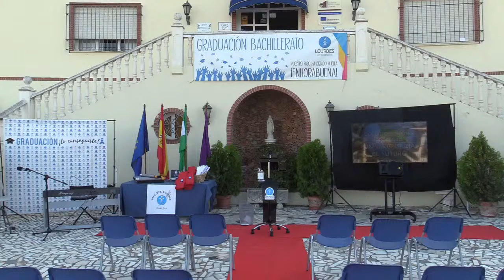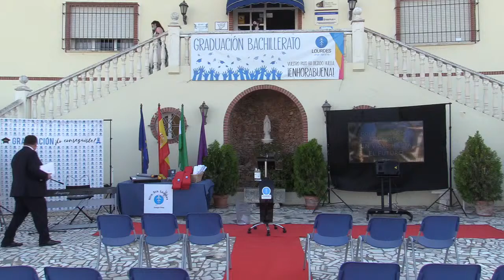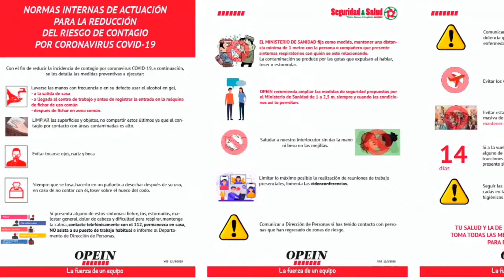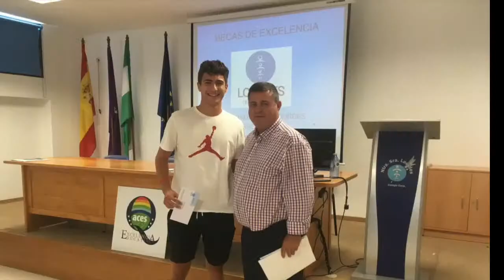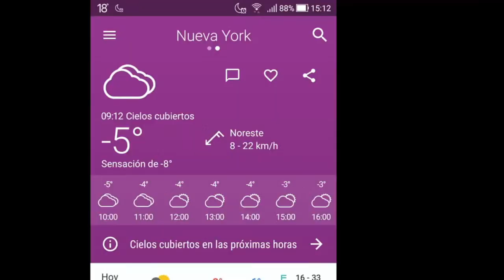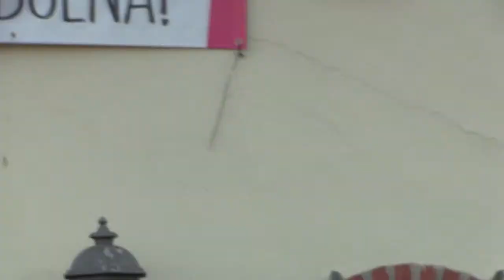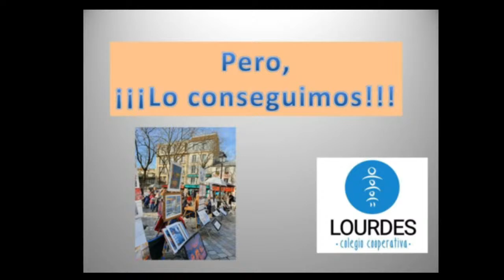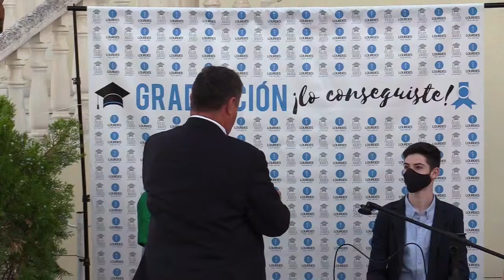GRADUACION 2º BACHILLERATO CURSO 2019/20